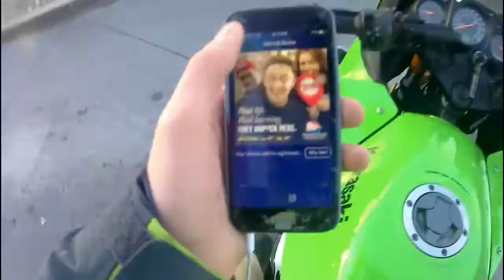"Drive Thru Prank At MCDONALD'S " , Wrestling A Deer ? Eating While Driving Motorcycle